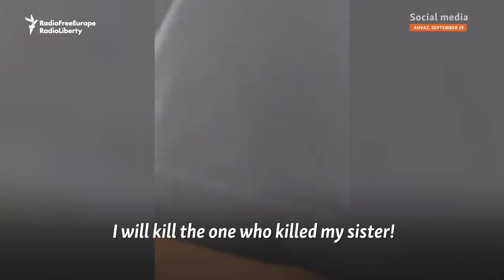Protests Rock Iran Following Death Of Woman Arrested By Morality Police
At least three people have been killed in Iran during protests over the death of a 22-year-old woman who was taken into custody by the country's hijab police.